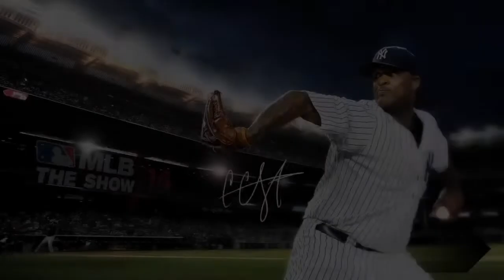Colts Fired Frank Reich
The Horror Guy, the only destination for Horror Movie recommendations and a sense of nostalgia that will transport you back in time